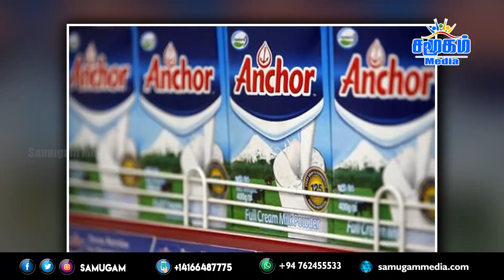இலங்கை செய்திகளின் தொகுப்பு 14.10.2021 | Sri Lanka News in Tamil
-  Rishad Bathiudeen released on bail
- Provincial Council elections to be held: Confederation urges India to implement the 13th Amendment
- 50 people are allowed to attend the wedding and 15 people at the funeral: Prohibition of alcohol
- Government to be chased by rising prices: Minister Amaraweera warns
- Another shocking news for people - rising gas prices again
- United People's Power MPs meeting with Ranjan Ramanayake : Sarath Fonseka worried
- Risk of corona increase again due to human activity: Ministry of Health indication
- Going to jail for holding events at home: Upul Rohana warns
- Permission to change telephone number to another network: Telecommunications Regulatory Commission